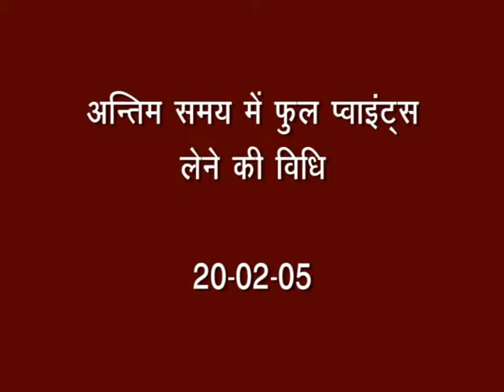30 अन्तिम समय में फुल प्वाइंटस लेने की विधि __ 20-02-05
30 अन्तिम समय में फुल प्वाइंटस लेने की विधि  __ 20-02-05